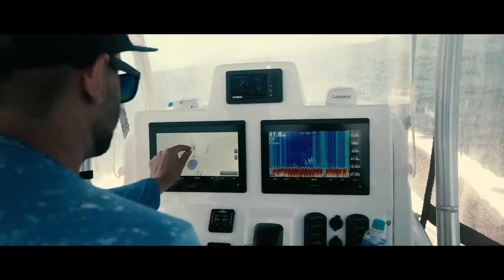Red emperor fishing out of a Cruise Craft F360M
The Bats bros reveal their secrets to The Captain while fishing off 1770. BYO beer batter.